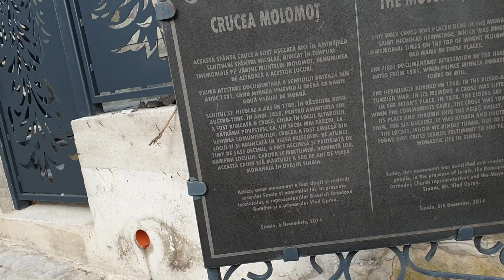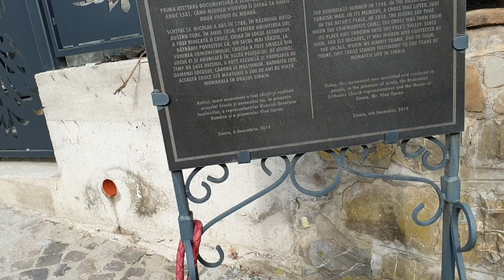5 noiembrie 2024